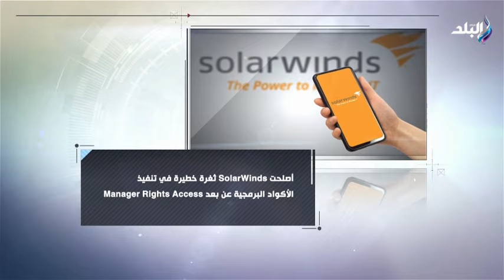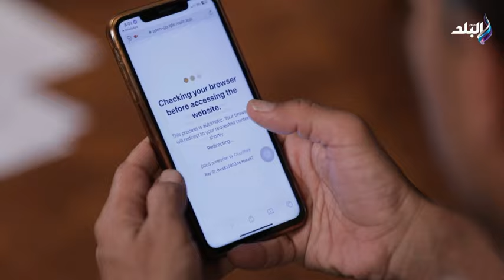نظرة مع حمدي رزق || الحلقة الكاملة || 17/10/2024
حلقة اليوم 17 أكتوبر 2024 من برنامج نظرة مع الإعلامى حمدي رزق وفيها نصائح مهمة بشأن الأمن السيبراني لحماية البيانات الشخصية والشركات، مستشار الجرائم الإلكترونية يكشف أسباب إنجاز مصر العالمي في الأمن السيبراني، نصائح هامة وخطيرة عن استنساخ الصوت بالذكاء الاصطناعي لسرقة الأشخاص، وكيف تتصرف في حالة تعرضك للإبتزاز الإلكتروني؟.

يعرض البرنامج كل خميس وجمعة في الساعة العاشرة مساءً على قناة صدى البلد